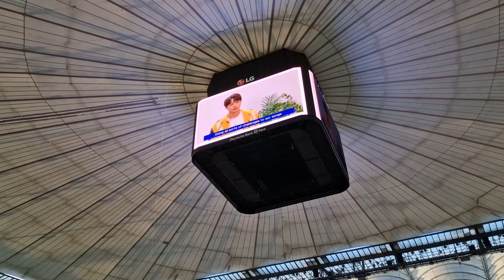KPOP FLEX Day 1 in Frankfurt 2022 CONCERT VLOG + My honest opinion | 케이팝 콘서트 브이로그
KPOP FLEX was problematic but in the end, we only keep the good memories. We were so happy to see the Day 1 artists: IVE, Enhypen, AB6IX, (G)i-dle, Mamamoo, NCT Dream, and Kai. It felt sooooo UNREAL to see them all on stage, especially after two years of online festivals and concerts. Still, it was essential that I address the entire organizational issues because they have to DO better for everyone (fans, artists, and every other stakeholder). We had a nice time with the artists during the performances but the rest... was truly bad, unsafe, and poorly organized. There is definitely room for improvement for the next edition.

Loved the time with my squad @ValouetNinou ❤️

I hope you have a nice day whatever time zone you might be in 🌻

Timestamps:
⭐ 0:00 Concert vlog
⭐ 7:10 IVE
⭐ 10:19 Enhypen
⭐ 22:48 Special stages
⭐ 26:34 AB6IX
⭐ 30:56 (G)i-dle
⭐ 35:29 Mamamoo
⭐ 39:18 NCT dream
⭐ 49:06 Kai
⭐ 1:04:16 randomly seeing nct dream leave the hotel
⭐ 1:05:54 my honest opinion on kpopflex

If you want to use any of my videos in yours, don't forget to credit me! 😉

⋆Yesstyle discount⋆
🔎Use the code NOONAEX

kpop flex in Frankfurt 2022
kpop flex Frankfurt 2022 vlog
enhypen kpop flex
Ive kpop flex
mamamoo kpop flex
gidle kpopflex
ab6ix kpop flex
kai kpop flex
nct dream kpopflex
nct dream in Frankfurt
kpop flex full concert fancam
kpop flex day 1 concert vlog
kpop flex concert vlog
kpop flex experience vlog
honest opinion kpop flex
kpop flex problematic
enhypen kpop flex fancam
kai kpop flex fancam
콘서트 브이로그
케이팝 콘서트 브이로그
엔하이픈 콘서트 브이로그
마마무 콘서트 브이로그
아이브 콘서트 브이로그
카이 콘서트 브이로그